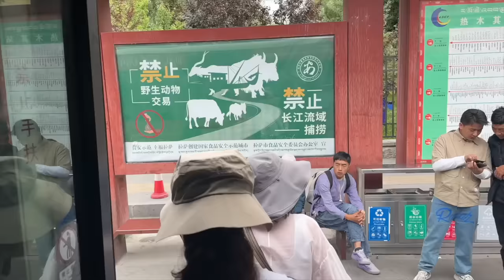I finally arrived in Lhasa...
After many years of waiting, I recently finally got the permit to travel to my hometown Lhasa. I was very joyous to be able to meet my family and friends after such a long time. I just wanted to share some moments of my trip since it's hard to express my feelings in words alone.